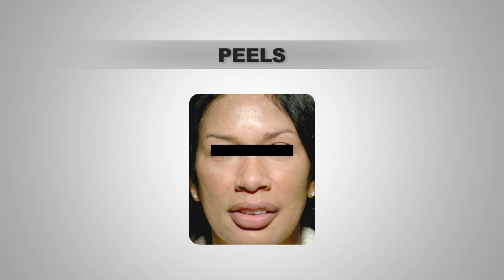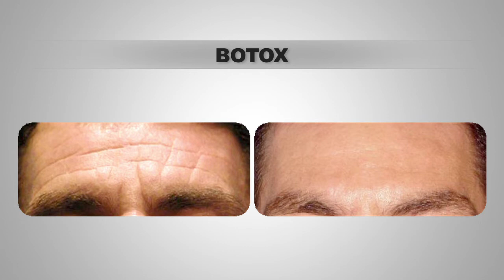Anti-Aging Non Surgical Treatment - Restore your aged face in less than 20 minutes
Non Surgical Treatment Anti Aging Treatment.   Make your skin look younger.  Restore your Aged face | Look upto 20 Years Younger

#647,5th Main, RBI Layout, JP Nagar 7th phase, Opp : Elita Promenade, Bangalore 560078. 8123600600.